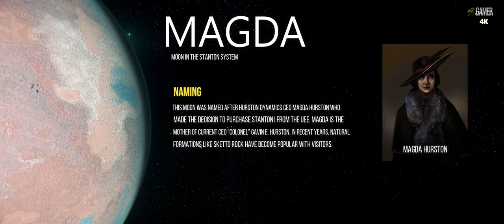Star Citizen - MAGDA. Moon in the Stanton system. ( Planet Tech V4 )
Salute Citizen. That will help My channel to Grow. Thanks.